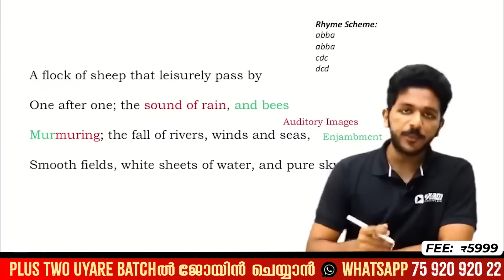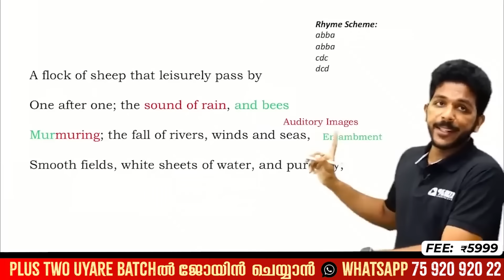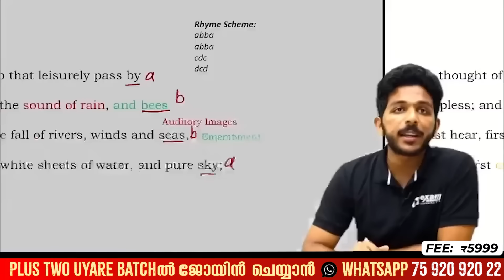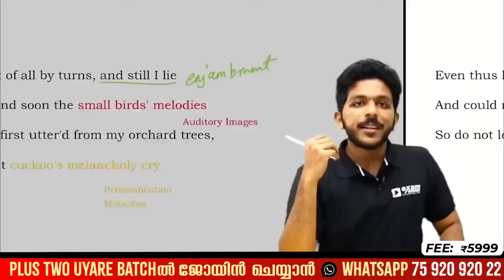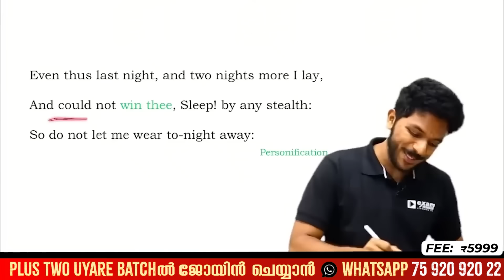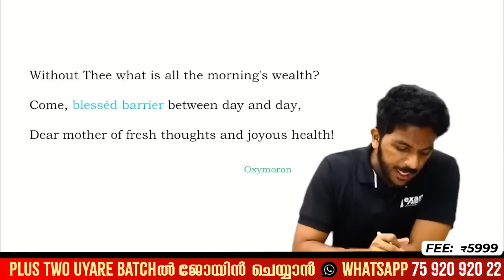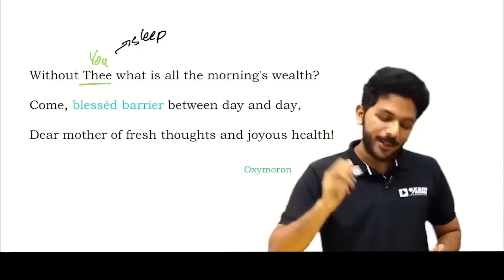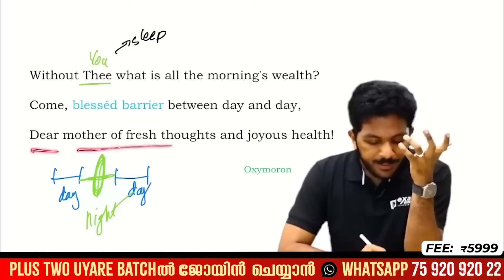Plus One English Public Exam | To Sleep (Poem) - Important Poem | Exam Winner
📚 Welcome to Exam Winner's Plus One English Public Exam! 🏆 Join us for a comprehensive review of all poems included in the syllabus, tailored to help you excel in your exam.

📖 This video covers a detailed analysis of each poem, providing valuable insights and tips to enhance your understanding and performance in the exam.

👍 Don't miss out on this opportunity to boost your English exam preparation! Let's conquer the English exam together! 🚀

💥 To join Exam Winner Plus One Agni Revision Batch  2023 -24💥📱WhatsApp " Hi " to 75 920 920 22

✴Model Exams
✴ Free Plus One Question Bank Worth RS: 360/-

💥🤩FREE : PLUS ONE AGNI REVISION BATCH 2023-24🤩 💥

✴Batch fees:5999/-

💥To Join Plus Two NEET OR KEAM (VEDHA)  & Plus One Agni Revision Classes 💥